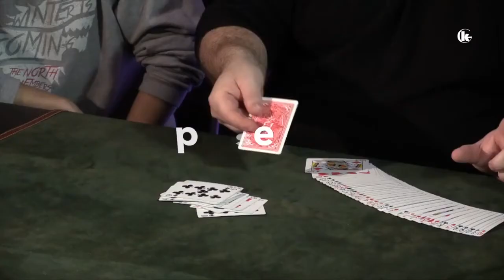Here & Now (4 DVD Set) by Dani DaOrtiz